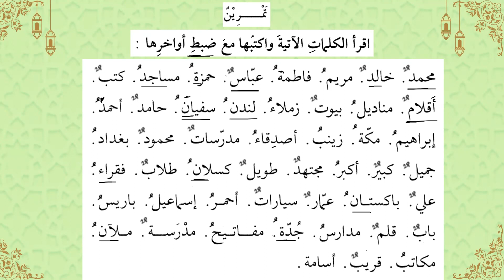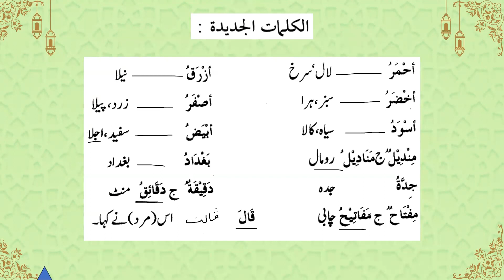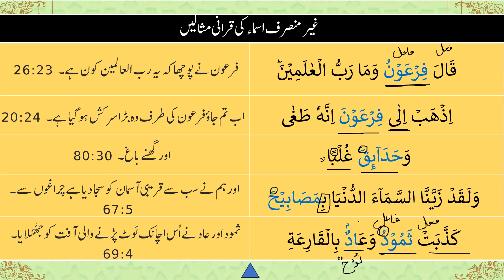Madinah Arabic Book-1, Lesson 22, Part 2